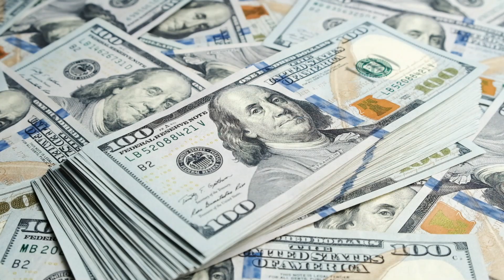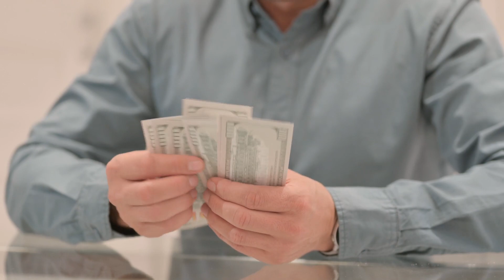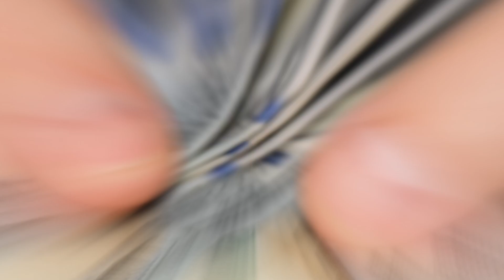HOUSE JUST VOTED TO RELEASE OUT $2000 STIMULUS CHECK - WHO QUALIFIES & WHEN YOUR CHECK WILL DEPOSIT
Breaking news! The House just voted to release a new $2,000 stimulus check, offering financial relief to millions of Americans. In this video, we dive into the details of who qualifies for this payment and when you can expect your check to be deposited. We’ll cover the eligibility criteria, the timeline for distribution, and how this new stimulus could impact your finances. Whether you’re eagerly awaiting this payment or want to understand how it fits into broader economic relief efforts, this update is essential. Stay informed and prepared with all the information you need about the upcoming $2,000 stimulus check!